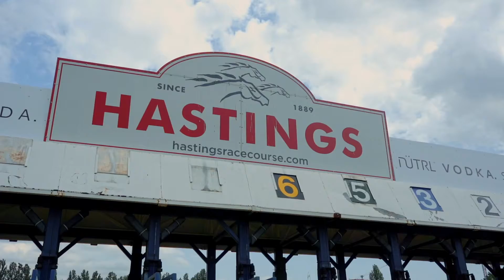Hastings Racecourse - A Day at the Track